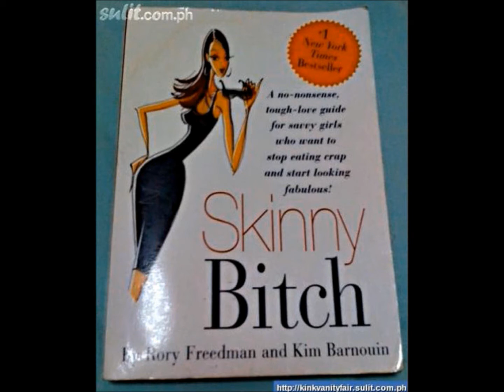CALCULATING DISTANCE ON A BIKE